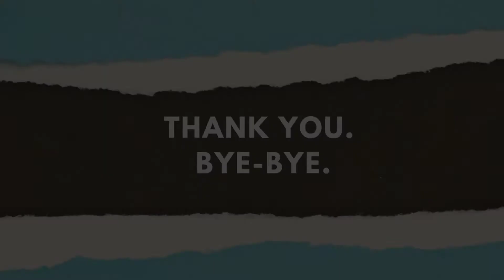Say Thank You and Bye-Bye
Stop being so needy, big brands. You can end a phone call by saying "Thank you. Bye-bye" instead of hustling every single caller to rate their customer service experience.